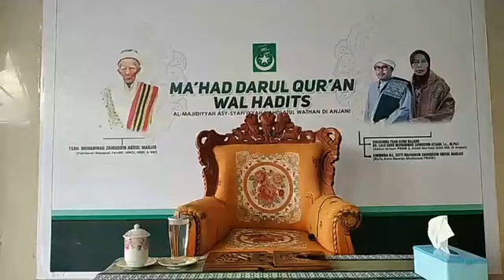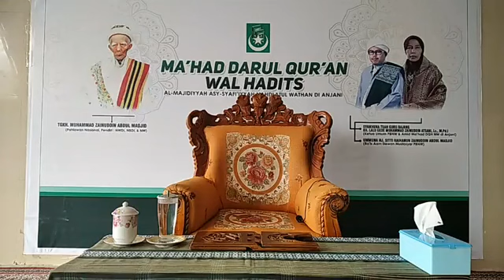Kajian Pagi MDQH NW DI ANJANI Kitab Tafsir Ibnu Katsir Oleh TGH. Zaini Abdul Hannan. Lc., M.Pd.I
Kajian Kitab Suci Al-Qur'an:
Pengajian Pagi Ma'had Darul Qur'an Walhadits Almajidiyyah As-syafiiyah Nahdlatul Wathan di Anjani Lombok Timur
Kajian Kitab Tafsir Ibnu Katsir
Oleh Al-Mukarram TGH. Zaini Abdul Hannan. Lc., M.Pd.I

Kalam Hikmah:

ما أجمل أن تستيقظ في الصباح شاكرا لربك معترفا بفضله فتقول : الحمد لله الذي عافني في جسدي ورد علي روحي وأذن لي بذكره ،

Alangkah indahnya ketika engkau bangun dipagi hari bersyukur kepada tuhanmu dan mangakui anugrahnya seraya berkata :
Segala puji bagi Allah yg telah memberikanku kesehatan, mengembalikan ruhku dan memberiku izin untuk menyebut namanya